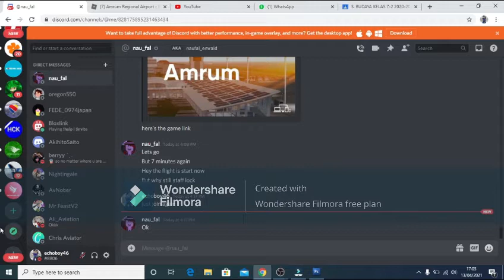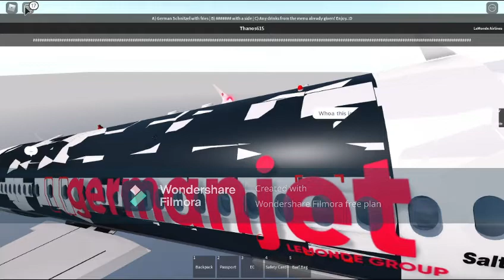[ROBLOX] GermanJet - A320Neo - Flight Review